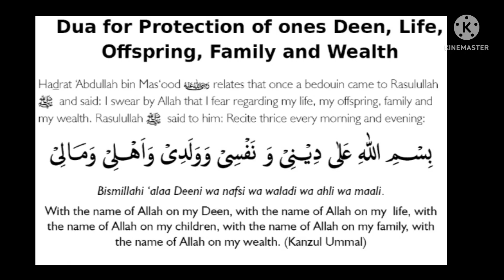Dua vir Dean, Lewe, Bewaring van Familie, Familie en Rykdom@theguided8956 !!!!!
Dua vir Dean, Lewe, Bewaring van Familie, Familie en Rykdom‎@THE GUIDE D89  !